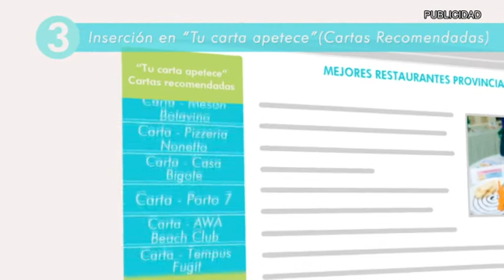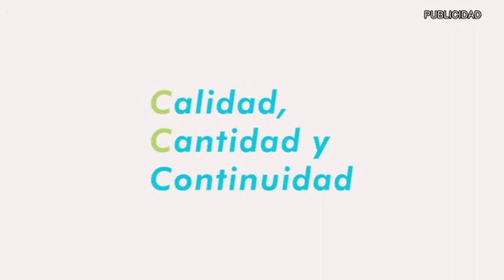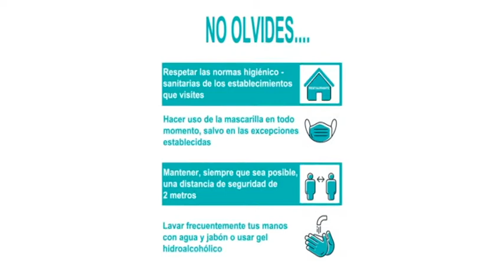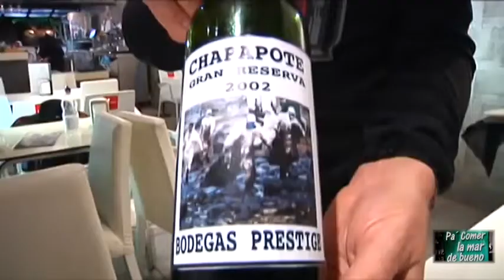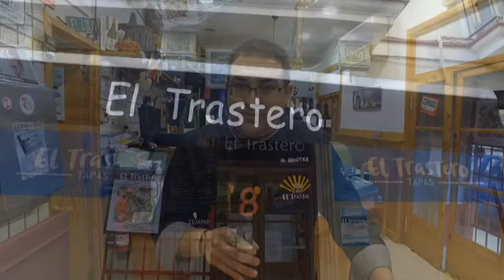PA COME VIERNES 15 ENERO 2021 (PRIMERA PARTE)